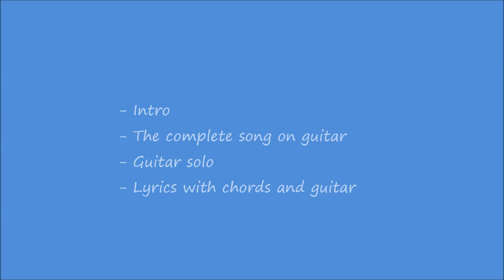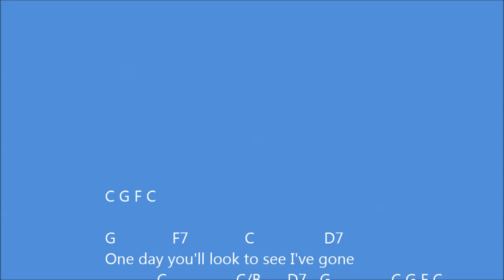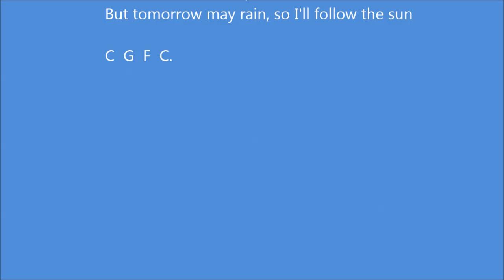I'll Follow the Sun, Guitar lesson(Lyrics)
Guitar lesson of one of the first song composed by Paul MCartney (16 years old). Ringo is playing drums on his knees, and Georges play a solo on his electric guitar and he is not proud of, but there is no more time, the LP must be released. Very easy song .Enjoy!